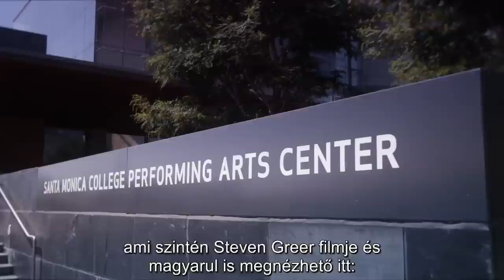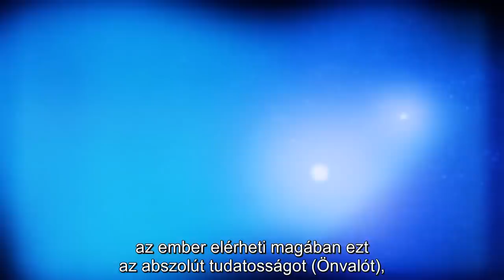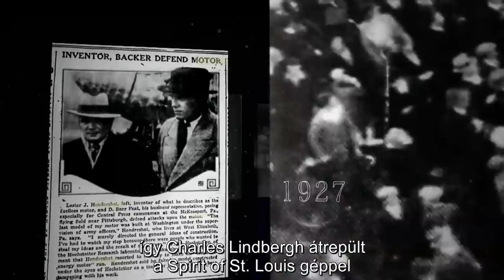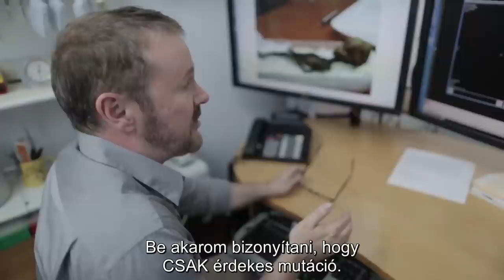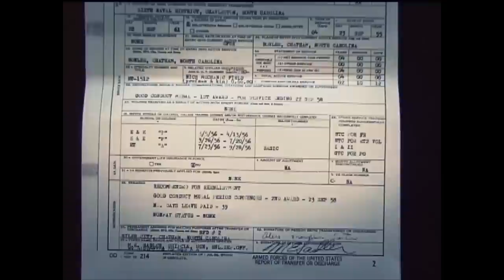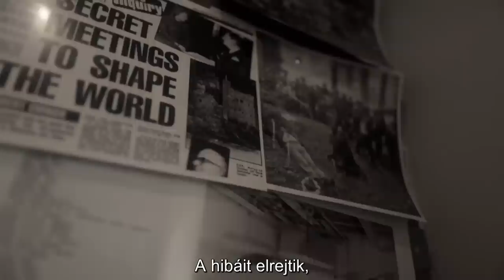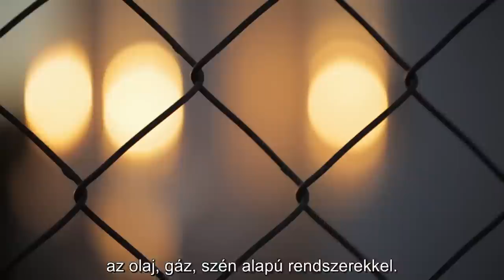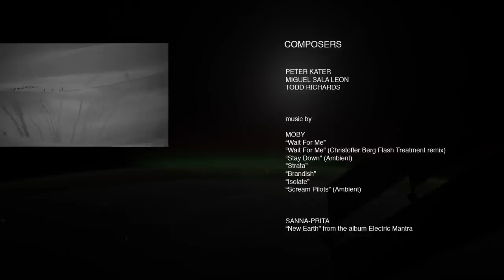Steven Greer: Sirius magyar teljes film full HD Újrafordítva | Teljes Film Magyar Felirattal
Full HD-ben Újrafordítva: Steven Greer - Sirius című filmje a legtöbb témát felölelő, legátfogóbb film az exopolitikában. A filmtörténelem legnagyobb tömegfinanszírozású filmje.

Ez a film feltárja a szupertitkos ismereteket a bank-olaj-hadi-titkosszolgálati ipar, a tiltott energiakinyerési és meghajtási technológiák, valamint a Földön kívül élő civilizációkkal fennálló letagadott, exopolitikai kapcsolatok közötti összefüggéseket, mely titkok egész civilizációnk és mindannyiunk alapvető életminőségére és hétköznapi, családi-munkahelyi-fizikai-belső életére vannak tartósan és sokszor drasztikusan pusztító hatással. Mindnyájunkéra.

Rengeteg hiba volt a régi magyar beégetett feliratos változatban, ami mindenhol csak a siralmas 360p, max. 480p felbontásban volt elérhető korábban. Ezért Full HD-ben újrafordítottuk.

1. EXTRA A FILMHEZ: INGYEN ENERGIA
Egyúttal elkészítettük "Steven Greer - Nullponti Energia Készülék Technológiai Kritériumai és Értékelési kritériumai" című dokumentumait is egyben, nyomtatható változatban is! Korábban az értékelési rész nem volt lefordítva.

A Sirius-ban szó esik arról, hogy az újenergia technológiákat milyen kegyetlenül folytotta el a tőkés elit, ami az olajszármazékok és az elosztóhálózatok (beleértve villamos energia hálózatok) fölötti kontrollt gyakorolja.

Steven Greer sok ingyen energia kutatóval találkozott már, többnyire sarlatánok vagy végtelenül önzők, de összegyűlt egy rendkívül jó kritérium lista és ellenőrző lista, hogy egy érvényes, működő találmánynak minek kell megfelelnie.

2. EXTRA A FILMHEZ: ATACAMA HUMANOID
A filmben szereplő Atacama humanoidnak a filmben is részben bemutatott DNS-elemzése az eredeti angol film publikálása után 6 évvel került nyilvánosságra vagy (Genome Research magazin, cikkazonosító gr.223693.117).

Természetesen a kutatást végző, a filmben is szereplő Garry Nolan-t megkereste a CIA is vagy

TOVÁBBI FILMEK:
A film folytatása szintén Steven Greer-től megjelenési sorrendben:
-"Illegálisan Titkosított - Elismeretlen",
-"CE-5 - Ötödik Típusú Találkozások",
-"Kozmikus Átverés".

További dokumentumfilmek:
David Wilcock-tól megjelenési sorrendben:
-"Above Majestic magyarul",
-"Kozmikus Titok".
és a földönkívüli hibridekről:
-"Földönkívül Találkozás - Itt Vannak"

Ha ezeket megnézed, teljesen képben leszel ufó témában a lényegről, arról, ami igazán számít és hogy mi a megoldás.

Keresd e filmeket odysee pont com -on és bittube-video -n.